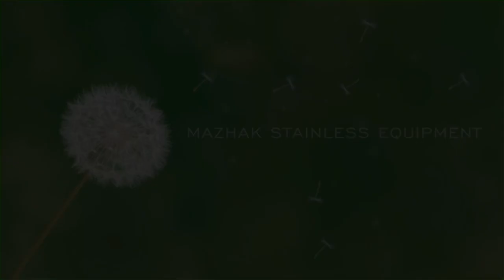Platform for Silo Powder 2021